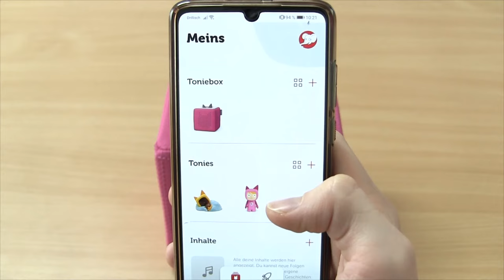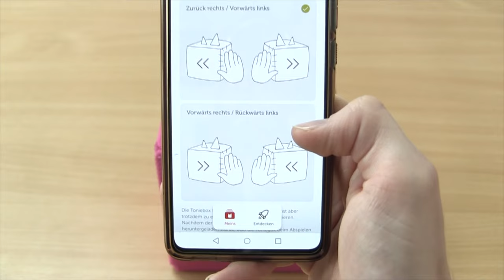Toniebox Bedienung ✅ TOP ANLEITUNG: Wie Tonies Ein- und Ausschalten & Figuren Richtig Bedienen???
Toniebox Bedienung! Wie Tonies Ein- und Ausschalten & Figuren Richtig Bedienen?

In diesem Video erfährst Du, wie Du die Box selbst richtig z.B. per Handy bzw. über App einschalten und auch einstellen kannst. Mit dieser Bedienungsanleitung die Toniebox verstehen und somit erfahren, wie man Tonies einschalten und auch ausschalten kann, wodurch sich die Figuren bedienen lassen.

Das Ausmachen lässt sich natürlich aus der Ferne aber auch manuell durchführen. Auch ein Lieder weiter machen bzw. von vorne starten wird nach dem Video kein Problem mehr sein. Das richtige Steuern der Kreativ Figur ist mit bluetooth ganz einfach. Doch wie funktioniert das und wie schaltet man sie aus?

Wie macht man sie an und schalte ich dafür extra das Smartphone immer wieder an? Die Erklärung zum Anmachen erfährst du hier und das geht natürlich vom PC genauso. Was ist, wenn die Lautstärke nicht mehr lauter zu regeln geht und kann ich auch einfach ein Kapitel weiter gehen bzw. vorspulen?

Lieder weiterschalten und überspringen ist wirklich nicht schwer, genauso wie das vor und zurückspülen, wodurch ich auch jederzeit vorspringen und weiterschalten kann. Hierbei ist es übrigens egal, ob du Kinderlieder oder ein Hörspiel auf den Tony Boxen hörst.

Eine Zufallswiedergabe lässt sich normalerweise auch machen und zum nächsten Lied kannst du, genauso wie zurück zum Anfang jederzeit bei den Tonieboxen dank meinetonies springen.

Mit dieser Video Anleitung (deutsch & was tun?) / Montageanleitung / Bedienungsanleitung / Tutorial / Tipps & Tricks auf Youtube und im Jahr 2021, 2022 bzw. 2023, 2024 die Toniebox Bedienung erfahren und dadurch erkennen, wie man Tonies ausschalten und einschalten kann bzw. die Figuren richtig bedienen kann.

▬ Video Kurse ▬▬▬▬▬▬▬▬▬▬▬▬